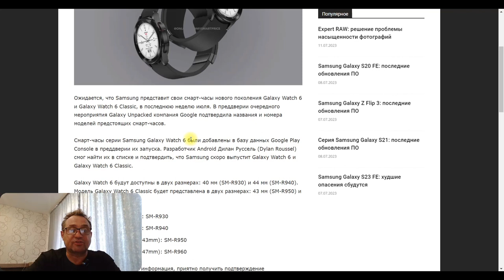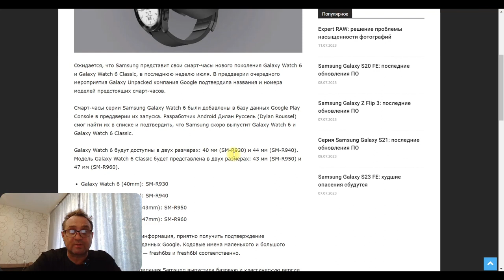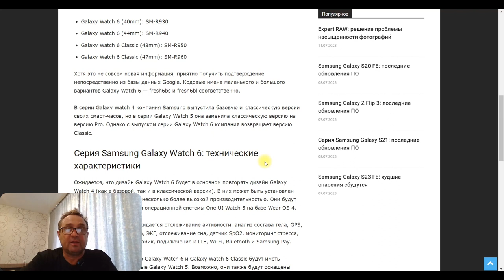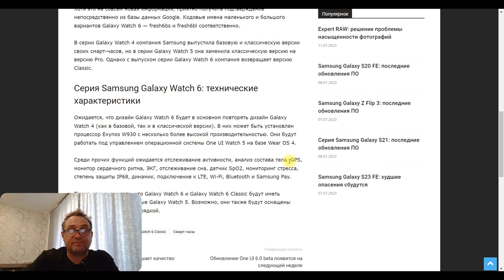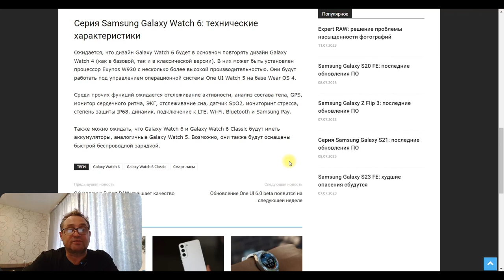Уже в конце ИЮЛЯ Galaxy Watch 6 Classic